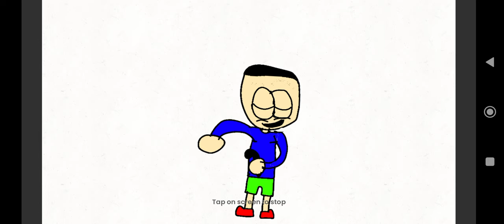I didin't Quit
Hey Guys i know i haven't been posting For a couple of Days its because i Need A GOD DAMN BREAK from youtube and Animations im gonna start posting soon because Theres only 14 Days(2 Weeks) until my summer break Ends. So im gonna start posting soon!